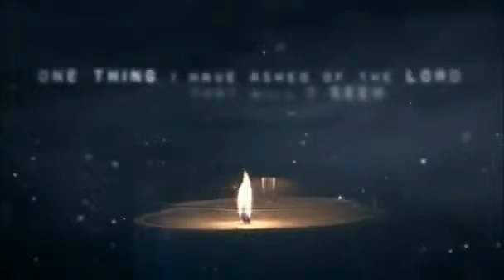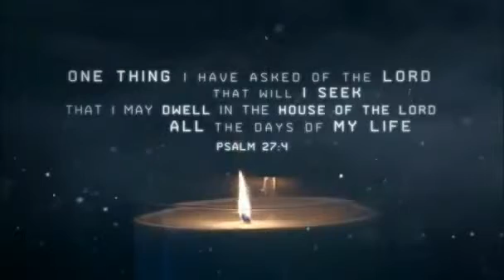Saviour King With Lyrics - Hillsong